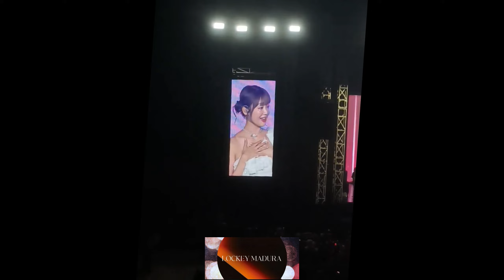member secret number memperkenalkan diri di mulai dari Dita. SECRET NUMBER pasSworLd CONCERT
Hi LOCKEY

Ini adalah moment ketika para member memperkenalkan diri kepada penonton dan di mulai dari Dita dan di susul member yg lain

Btw bahasa Indonesia apra member udah makin jago aja nih keys 🫶

Happy watching